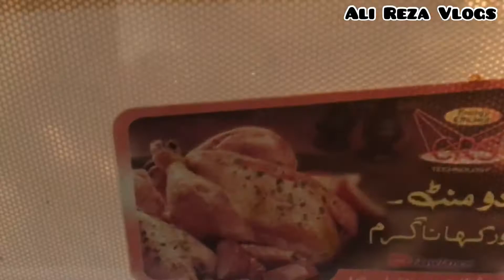1st day of Excercise || Weight Loss Plan || Body Transformation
1st day of Excercise || Weight Loss Plan || Body Transformation

Song
Invisible
Artist